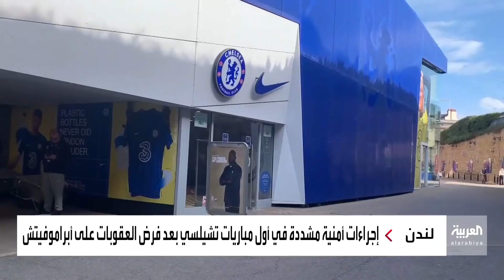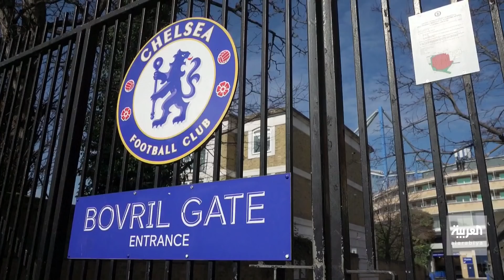انتصار "روسي" على العقوبات الغربية في قلب بريطانيا.. ما هو؟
وسط إجراءات أمنية مشددة وانتشار للشرطة البريطانية.. تشيلسي يفوز في أول مبارياته بعد وضع مالكه الروسي على قائمة العقوبات